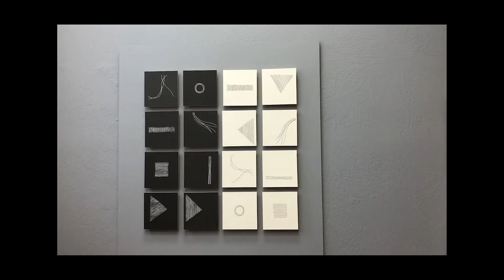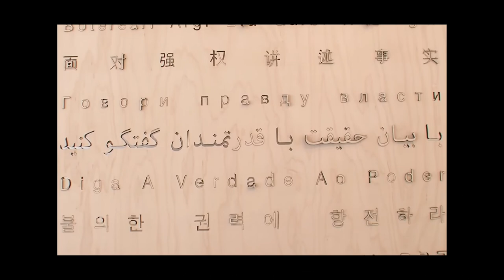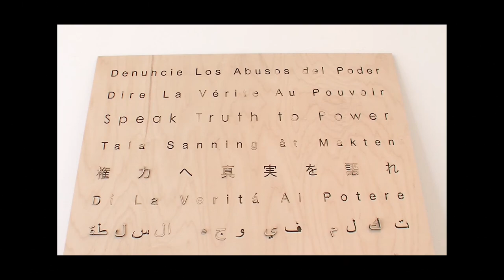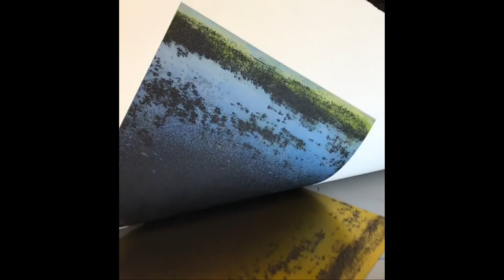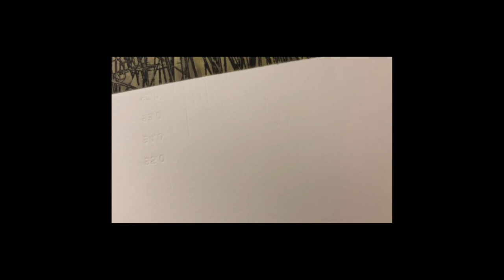Beth Fein – 70th A·ONE Exhibiting Artist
Silvermine’s A•ONE Exhibition celebrates its 70th year with a dynamic array of work exploring a wide spectrum of forms and ideas.  Barbara O’Brien, independent curator and critic and former Executive Director of the Kemper Museum of Contemporary Art in Kansas City, served as Juror for the 70th A•ONE Exhibition, now on view at the Silvermine Galleries through October 16.
“The spring and summer of 2020 have been like no other time in our collective memory,” O’Brien writes of this year’s competition and exhibition. “A confluence of dramas has challenged our sense of equilibrium: a global pandemic, righteous cries for social justice, a demoralizing political environment, and fears for the future of the planet. The board, staff, and members of Silvermine can be proud of the opportunity that A•ONE creates for a dialogue regarding the challenges and ideas of our time as understood through the lens of a national community of artists.”
For nearly three decades Barbara O’Brien’s curatorial practice has focused on the art and artists of our time. She was Executive Director of the Kemper Museum of Contemporary Art in Kansas City, Missouri, from 2012–2017, after serving as chief curator and director of exhibitions since 2009. In 2018 and 2019, she was a consulting curator for the Housatonic Museum of Art in Bridgeport, CT. From 2003–2006 O’Brien was editor-in-chief of Art New England magazine. She earned an MFA from Rhode Island School of Design (RISD) and in 2006 was awarded the RISD national alumni award for professional achievement. O’Brien is an elected member of AICA-USA, the international organization of art critics.
Throughout its history, Silvermine’s signature exhibition has featured the work of many prominent artists including Louise Nevelson, Elaine de Kooning, and Milton Avery, and jurors have included major critics, curators, and directors from influential art institutions. A•ONE was established in 1949 as the New England Exhibition, a regional exhibit. It was known most recently as Art of the Northeast and is now national in scope.